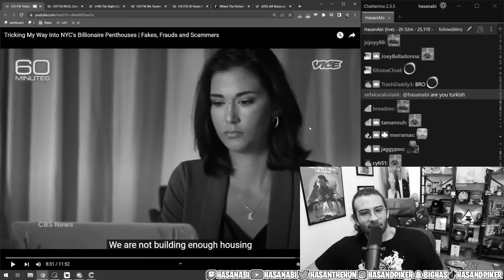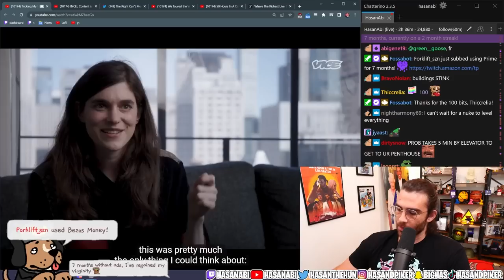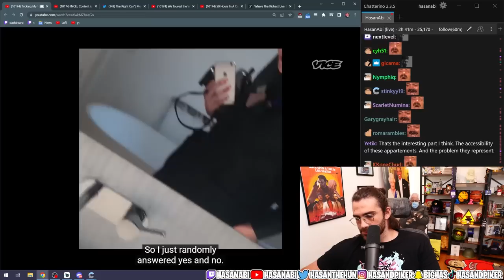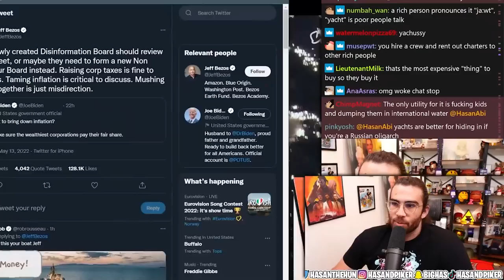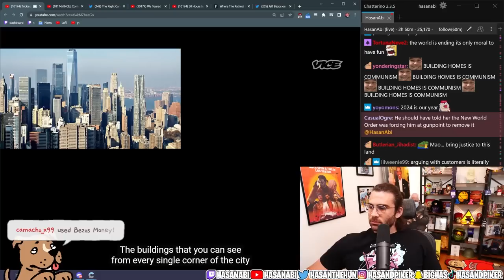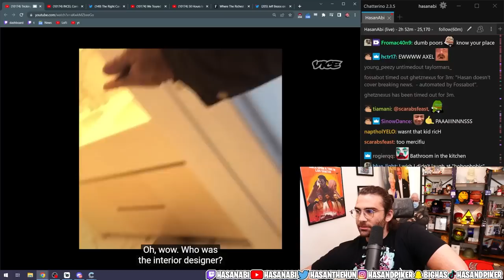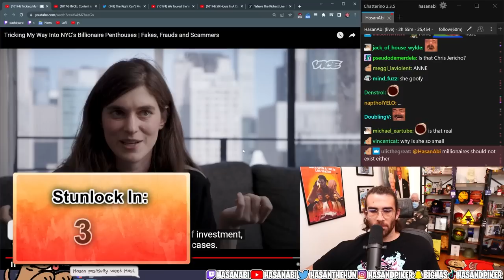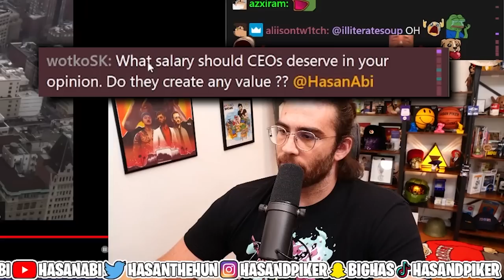Hasanabi Reacts to Tricking My Way Into NYC's Billionaire Penthouses | VICE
Hasan reacts to a VICE News video from their Fakes, Frauds and Scammers series covering a Hungarian woman who created a fake identity in order to tour the most expensive apartments in New York City.